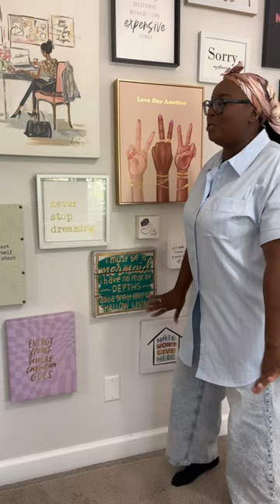GRWM for Work in Corporate America Ft. Target , H&M , Tory Burch , and More !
Hey hey ! ,

Enjoy this mini GRWM to go to work ! All items linked below 🤍

Muah 💋

💫 Items Mentioned :

• Shoes : Tory Burch Good Luck Tech Lace Up Sneakers ( Sold Out )
• Black Tote Bag